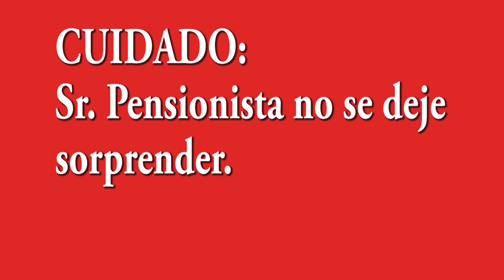Comunicado MINCETUR a Pensionistas